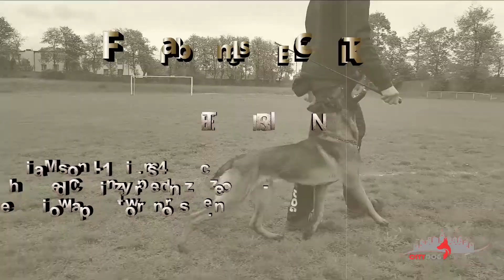Chodzenie przy nodze ,,heel stick''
Owczarek belgijski malinois - Frambos LECTER  14-msc.
Chodzenie przy nodze lewo i prawostronne przy pomocy heel stick.